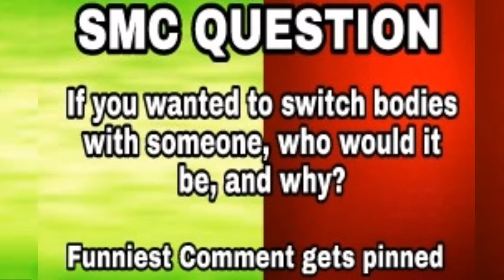SMC Movie: Switch Bodies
Mario and Luigi were playing the Wii when a static electrical shock made them switch bodies. What will happen to them?